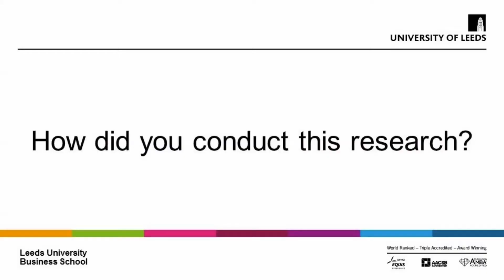Video Blog Dr Vedran Lesic | Leeds University Business School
In this research video blog, Dr Vedran Lesic discusses work that seeks to inform consumers on their domestic electricity usage. Vedran discusses some of his motivations for carrying out the research, including the wider connections between power usage and climate change, and the kinds of decisions that are made by consumers when it comes to purchasing household appliances. Vedran's research seeks to inform consumers in order to help them make more informed decisions about their electricity usage, and to encourage decision making that is informed by environmental issues.

The contributors to the research project incorporated these methods from behavioural decision research, psychology, engineering and public policy.